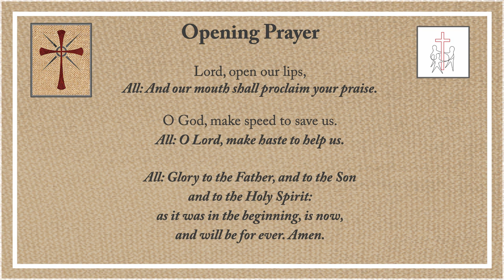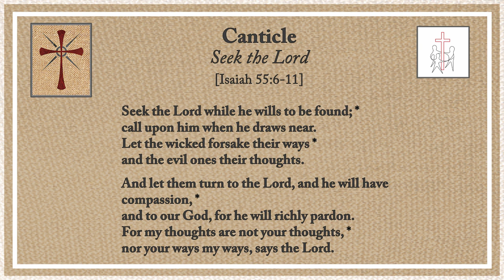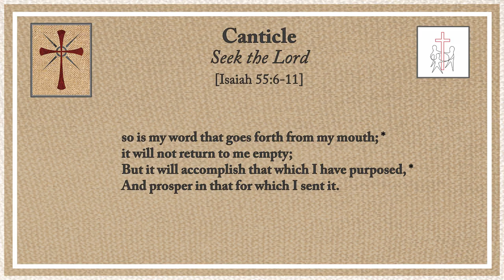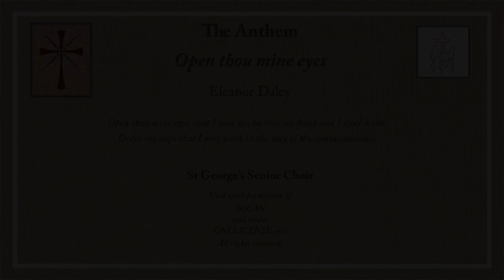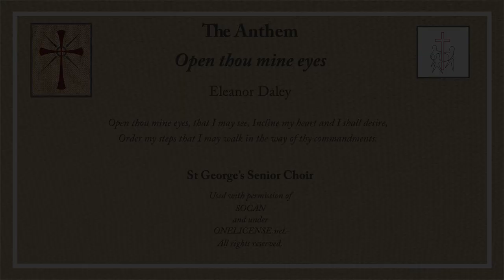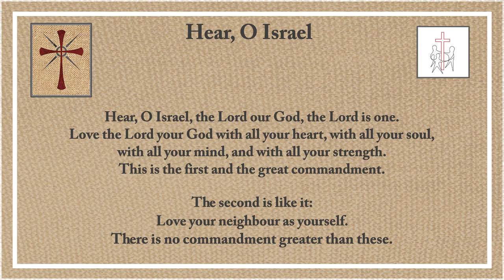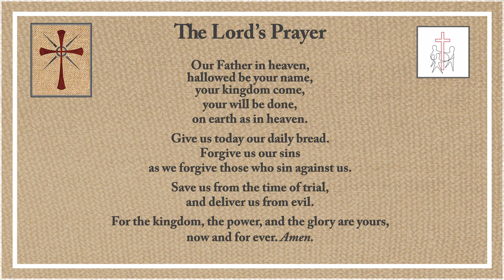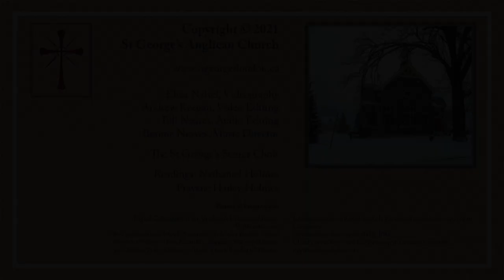First Sunday in Lent - February 21, 2021 - The Rt Rev'd Terry A. Dance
Message by the Rt. Rev'd. Terry Dance, February 21, 2021, St. George's Anglican Church, London, Ontario.